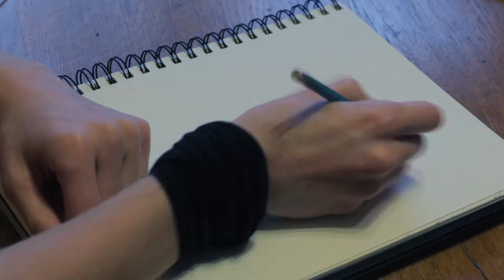Maleficent 2014 Speed Drawing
Angelina Jolie as Maleficent in the new movie 2014